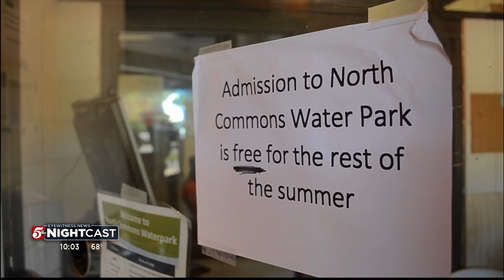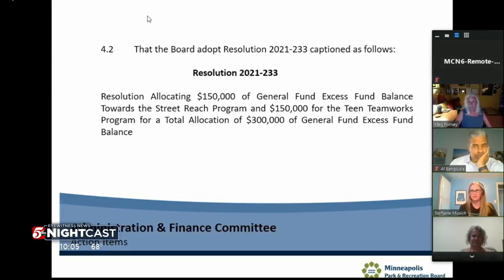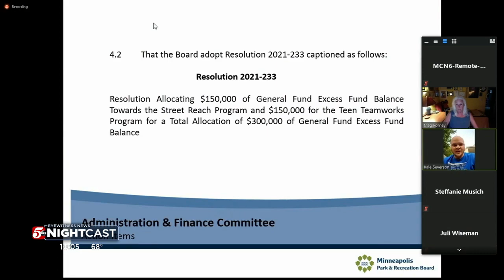Minneapolis to spend more on crime prevention, waive water park fees to keep kids safe this summer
Amid rising violent crime rates in the Twin Cities, Minneapolis city leaders are exploring new ways to keep kids busy and out of trouble.

In a meeting on Wednesday, the Minneapolis Park and Recreation Board voted to spend $300,000 out of a $1.7 million budget surplus this summer to bolster its Street Reach and Teen Teamworks programs. The board also voted to eliminate fees at the North Commons Water Park for 2021.

Park Board Commissioner Londel French proposed both resolutions and gave a passionate plea to his colleagues to approve his proposals.

"We are in a crisis and we are in an emergency, and I don't think this board is taking it seriously," he said. "And now you want to sit here and talk about how we cannot spend this money and how it might be inappropriate right now. Spend the money."

French said the rising violence among teens on the city's north side is a "crisis" and the added revenues could help curb some of that criminal activity.

"We got people out here dying, babies drowning and $300,000 isn't anything in the grand scheme of things," French said. "And $38,000 to let kids go swimming in our pool is nothing. And this is why our country is where it's at right now — because the money goes to the people who already got the money. Stop it, right now."

Park Board Commissioner Kale Severson supported French's proposals.

"I want to thank Commissioner French for trying to get money spent in north Minneapolis to address these issues because we literally have babies dying," Severson said. "It really sucks that people want to make this political as opposed to finding solutions so we don't have children dying."

The board's approval of eliminating fees at the North Commons Water Park this summer and the extra $300,000 for those two youth programs is effective immediately.